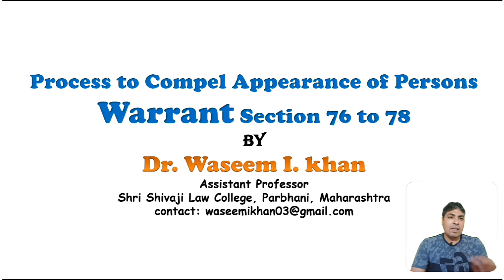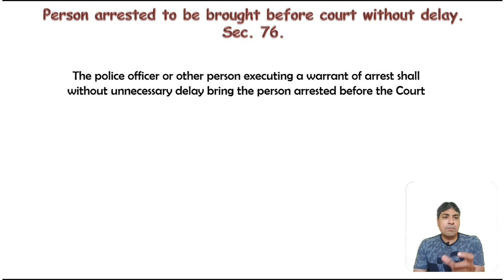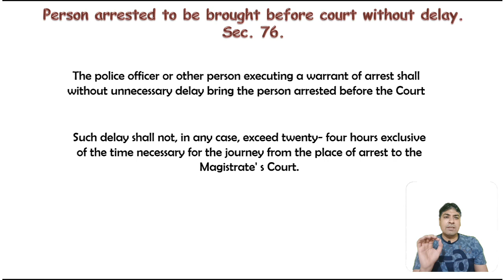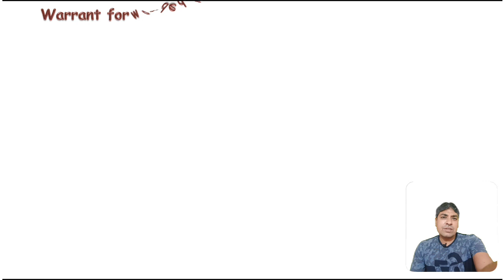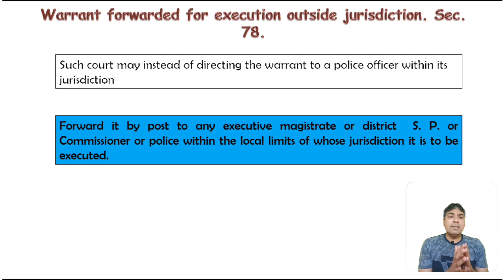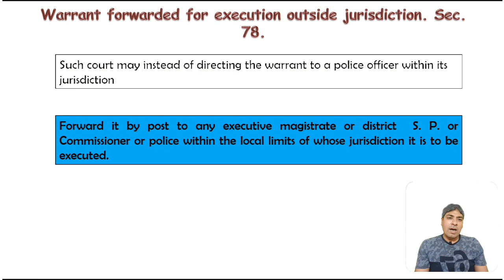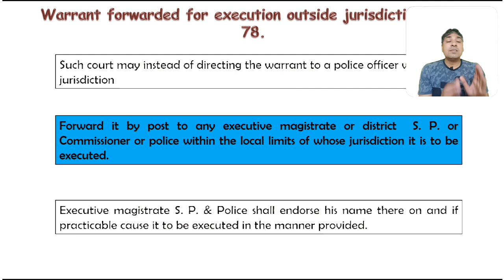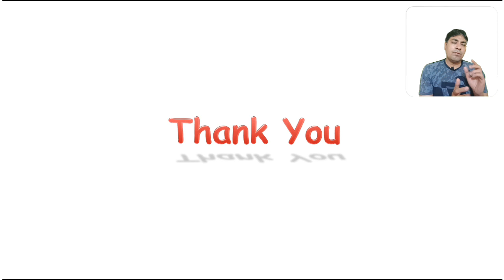Warrant Section 76 to 78 of Criminal Procedure Code, 1973 | Process to Compel Appearance of Person.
About Us.

This video will be very helpful to understand the  concept relating to the Process to Compel Appearance of Person , in this video Provision relating to warrant has been discussed which are in section 76 to 78 of Criminal Procedure Code, 1973. This is very important topic of Criminal procedure code.

You can buy Criminal Procedure Code book in hindi by clicking following link.

Code of Criminal Procedure, Juvenile Justice (Care & Protection of children) Act & Probation of offenders Act (in hindi)
CODE OF CRIMINAL PROCEDURE (HINDI)
CODE OF CRIMINAL PROCEDURE, 1973, Cr.P.C (DAND PRAKRIYA SANHITA, 1973) (DIGLOT)[ENGLISH/HINDI] [BARE ACT]